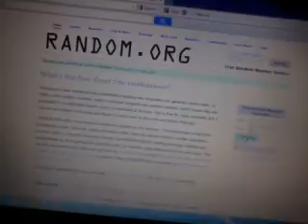Where's your cave Competition results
We announce the winner of our T shirt competition from our Facebook